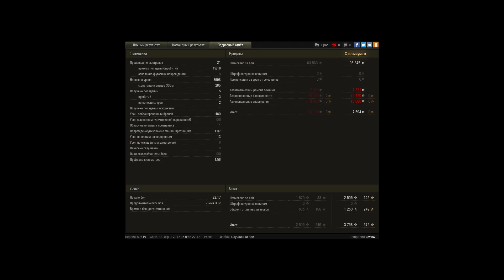Забыл голду переключить....(((